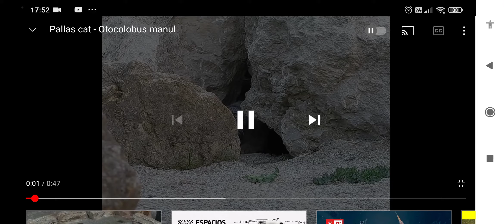MANUL gato de nieve el más peludo del mundo Benny Angelo Fundación, RICARDO GRACIA SALAS otocobulus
MANUL gato de nieve - Benny Angelo Fundación,  RICARDO GRACIA SALAS, COLOMBIA(2) el más peludo mundo
Benny Angelo Fundación,  RICARDO GRACIA SALAS, COLOMBIA Otocolobus manul

Benny Angelo Fundación,  RICARDO GRACIA SALAS, COLOMBIA